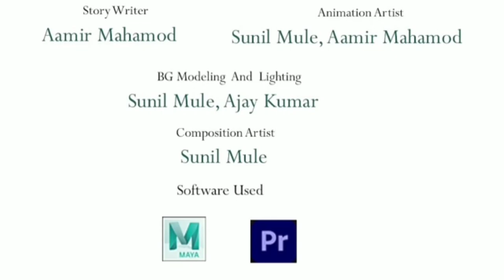3d short story . hangry mouse by sunil mule